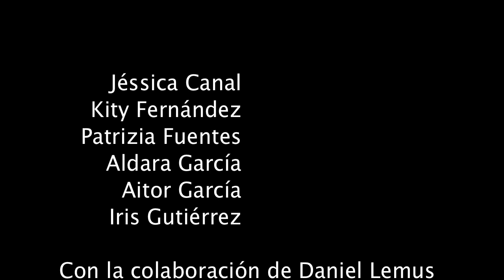Tú de que vas